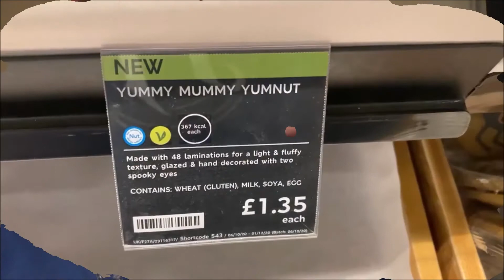Hunt For The Best Doughnut - Halloween Edition! (Stone Ground and Marks and Spencer)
SPOOPS (NOT CLICKBAIT)